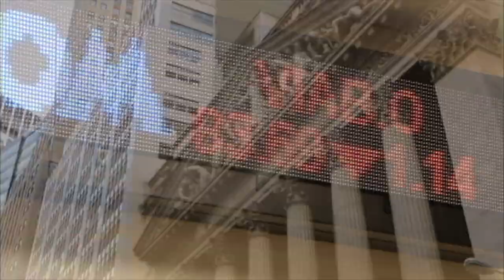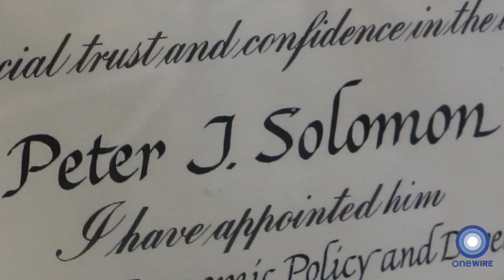Peter Solomon, Founder - Peter J Solomon Company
OneWire interviews Peter Solomon, Founder of Peter J Solomon Company, in the latest installment to the Open Door video series with Skiddy von Stade.

"In government, you do not ask for permission, you ask for forgiveness."

Prior to founding Peter J Solomon Company, Peter had an extensive career that spanned both business and politics. After graduating from Harvard College, Peter began working at Lehman Brothers in New York and subsequently Paris. He returned to the States to attend the Harvard Business School and then continued his career at Lehman Brothers. From 1978 to 1980, Peter was Deputy Mayor of Economic Policy and Development in New York City under Mayor Edward Koch, and in 1980 he served as Counselor to the United States Treasury under the Carter Administration. During this time, he was also the Chairman of the New York City Health and Hospitals Corporation, and continues to serve on the board of Memorial Sloan Kettering Cancer Center and the Alzheimer’s Drug Discovery Foundation. During the 1980s, he was Vice Chairman of Lehman Brothers where he was Chairman of its Merchant Banking Division & Co-Chairman of the Investment Banking Division. In 1989, Peter founded PJSC, the first private independent investment banking firm. He has also served as director of numerous companies and non-profits, most notably The Stop & Shop Companies, Zagat Survey, the American Museum of Natural History, and The Manhattan Theatre Club.

OneWire
New York, New York